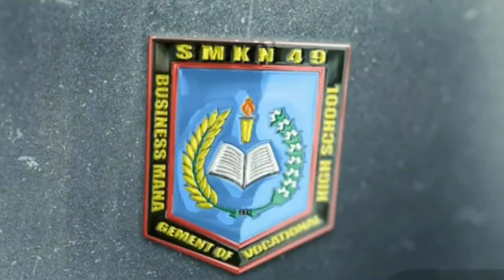Pembagian Hadiah Aneka Lomba Kartini dan Penyerahan Piala SMKN 49 Jakarta